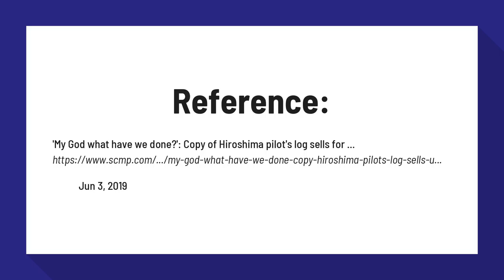What have we done atomic bomb?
'My God what have we done?': Copy of Hiroshima pilot's log sells for ...

The atomic bombing of the Japanese city killed 140,000 people by December 1945. When Lewis saw the huge mushroom cloud, he uttered the famous remark: “My God, what have we done?” Japan eventually surrendered on August 15, 1945, after the Americans dropped a second atomic bomb on the city of Nagasaki.